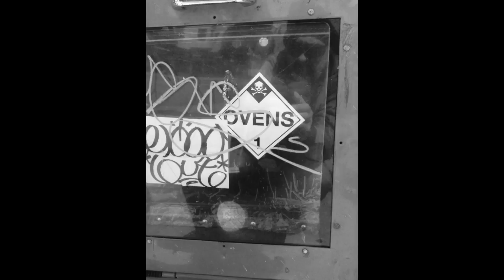EAT WALLS OF FIRE GRACIOUS GODS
This video is about GREAT WALLS OF FIRE GRACIOUS GOODNESS